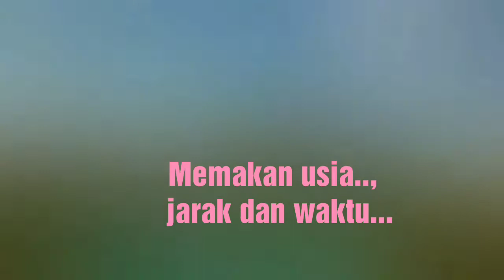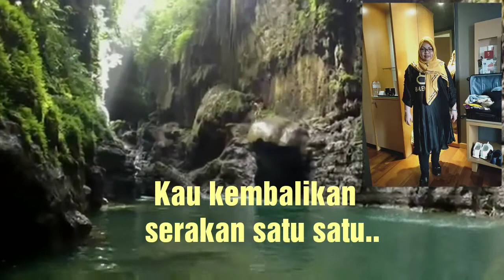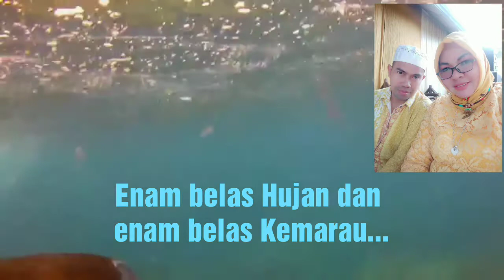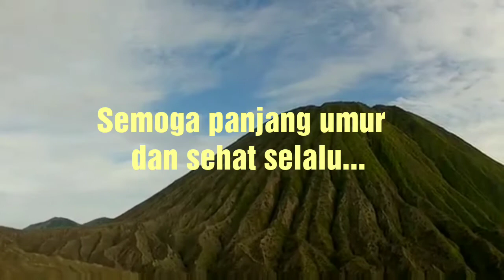Happy Milad My Lovely 37th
Untuk Istri ku tercinta Semoga Selalu di berikan Kesehatan, Keselamatan, Keluasan Kemudahan Rezeki dan Berkah Dalam Keridhoan Allah SWT

Selamat Ulang Tahun yg ke 37
We Always Love U
Maaf Belum bisa kasih kado sekarang ya... 😘